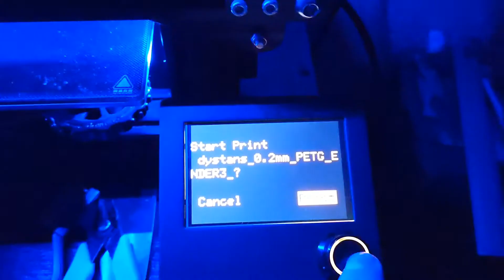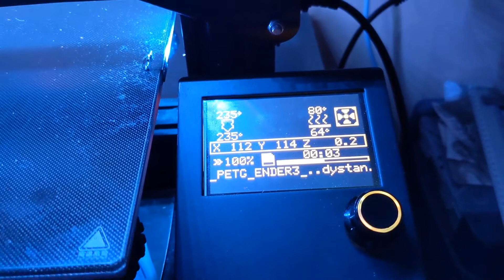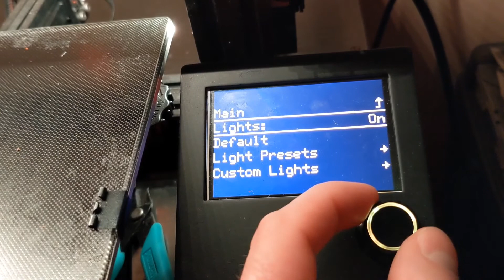Ender-3 drukowanie z Neopixel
Niestety aktualnie sterowanie działa tylko i wyłącznie podczas drukowania z karty SD włożonej do płyty głównej. U mnie jest to SKR mini E3 V1.2, którą będę wymieniał na V2.0 z powodu braku pamięci na dodatki w Marlinie.
Nie działa z karty lub pendrive włożonego do ekranu TFT35 E3.